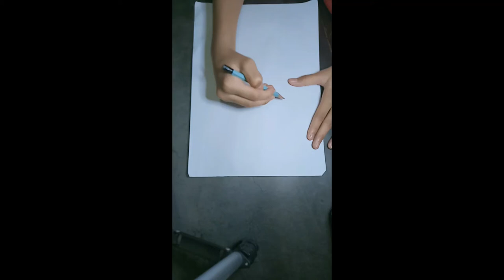Lukisan kanak-kanak comel bertudung/berhijab oleh Kak Aina